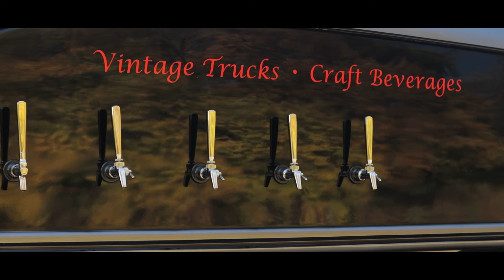TapTruck - Country Side